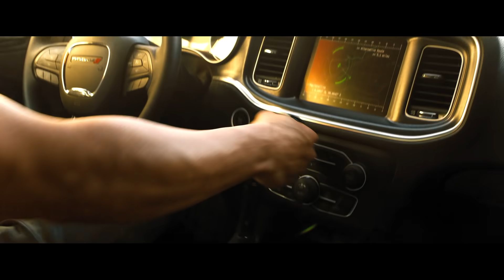Fast & Furious 9 | You Know it's Fast When | Deutsch (Universal Pictures) [HD]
Ab 15. Juli im Kino

Cast: Vin Diesel, Michelle Rodriguez, Tyrese Gibson, Chris “Ludacris” Bridges, John Cena, Jordana Brewster, Nathalie Emmanuel, with Helen Mirren and Charlize Theron
Regisseur: Justin Lin
Drehbuch: Dan Casey
Basierend auf Charaktern entwickelt von: Gary Scott Thompson
Produzenten: Neal H. Moritz, Vin Diesel, Jeff Kirschenbaum, Joe Roth, Justin Lin, Clayton Townsend, Samantha Vincent

Egal, wie schnell du bist, die Vergangenheit wird dich immer einholen.

Der Kino-Sommer 2021 steht ganz im Zeichen von FAST & FURIOUS 9, dem neunten Kapitel der Saga, die Fans auf der ganzen Welt seit bald zwei Jahrzehnten begeistert.

Zu Beginn seines neuen Abenteuers ist Dom Toretto (Vin Diesel) abgetaucht und geniesst mit Letty und seinem Sohn Brian das ruhige Leben auf dem Land. Doch Dom und Letty wissen sehr genau: Ihr friedliches Idyll ist ständig in Gefahr. Diesmal ist Dom durch eine neue Bedrohung gezwungen, sich seiner Vergangenheit zu stellen, wenn er die Menschen, die er am meisten liebt, beschützen will. Und so bringt er noch einmal seine Crew zusammen, um eine weltweite, extrem gefährliche Verschwörung zu stoppen, deren Anführer der skrupelloseste Auftragskiller ist, dem sie bisher begegnet sind. Und das ist noch nicht alles: Es handelt sich dabei um Doms verloren geglaubten Bruder Jakob (John Cena, Bumblebee).

Für FAST & FURIOUS 9 übernahm Justin Lin die Regie, der bereits für die Teile 3 bis 6 der Serie verantwortlich war und massgeblich dazu beigetragen hat, sie zu einem weltweiten Blockbuster-Phänomen zu machen. Die wieder von atemberaubenden Actionszenen vorangetriebene Story führt rund um den Globus – von London nach Tokio, von Zentralafrika nach Edinburgh und von einem geheimen Bunker in Aserbaidschan in das lebendige Treiben der Straßen von Tiflis. Auf diesem Weg tauchen alte Freunde wieder auf, alte Feinde kehren zurück, wird Geschichte neu geschrieben und die wahre Bedeutung von Familie wie niemals zuvor auf die Probe gestellt.

Fans können sich auf ein Wiedersehen mit Stars des Ensembles wie Michelle Rodríguez, Tyrese Gibson, Chris „Ludacris“ Bridges, Jordana Brewster, Nathalie Emmanuel und Sung Kang sowie mit der Oscarpreisträgerin Helen Mirren und der für einen Oscar nominierten Schauspielerin Charlize Theron freuen. Neu im Cast ist Grammy-Gewinnerin und Superstar Cardi B in der Rolle der „Leysa“, einer Frau mit Verbindung zu Doms Vergangenheit. Ausserdem wird Reggaeton-Sensation Ozuna in einem Cameo-Auftritt zu sehen sein.

FAST & FURIOUS 9 wurde von Neal H. Moritz, Vin Diesel, Jeff Kirschenbaum, Joe Roth, Justin Lin, Clayton Townsend und Samantha Vincent produziert.